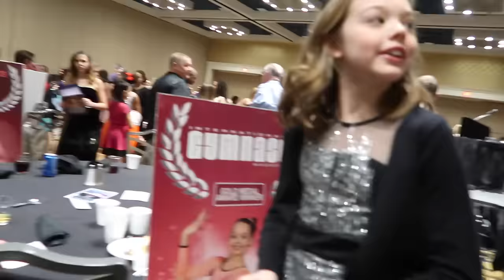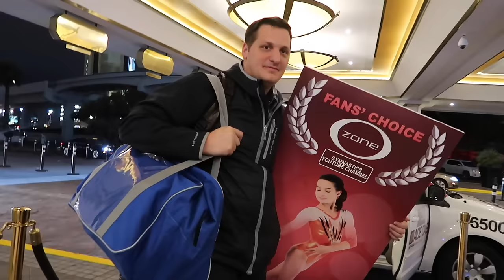First Ride in A Limo (WK 319.4) | Bratayley